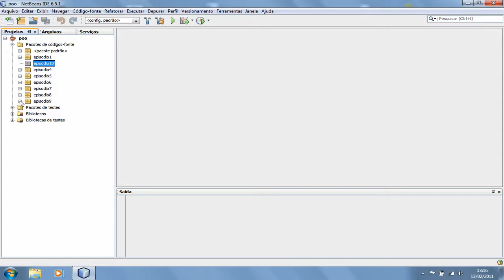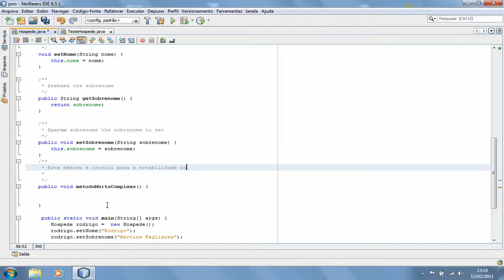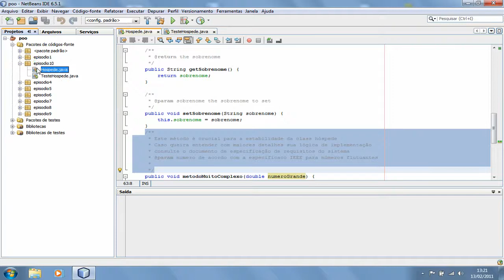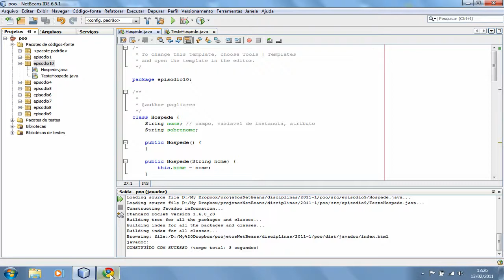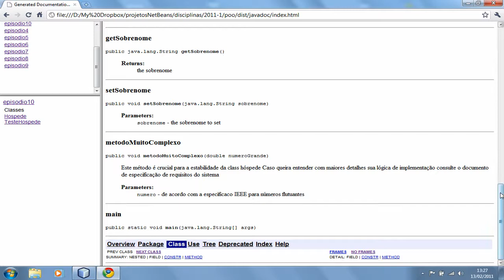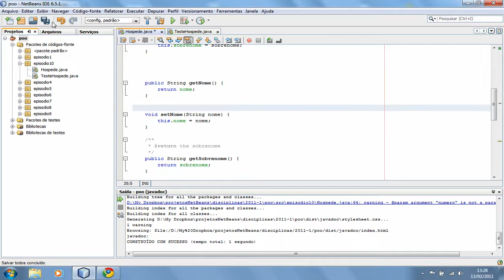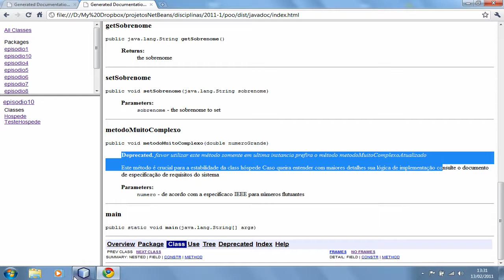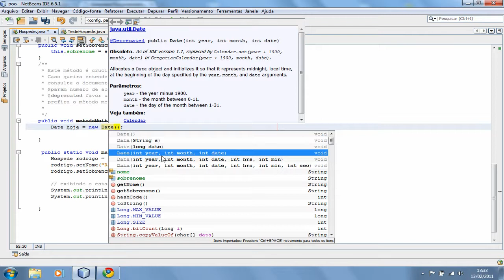10 - Comentários (cont). Javadoc. Deprecated. Construtores obsoletos da classe java.util.Date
Sumário:
00:00 : Introdução ao conteúdo a ser explicado na gravação.
00:18 : Criação do pacote episodio10 e cópia para ele dos exemplos desenvolvidos no episódio 9.
00:52 : Comentários em programs Java para geração de documentação HTML (/**  */  e @param)
04:57 : Demonstração de uso da ferramenta javadoc presente no JDK a partir do NetBeans (Clicar com o botão direito do mouse no nome do projeto | Gerar Javadoc)*.
08:58 : Anti-pattern: criar comentários óbvios nas classes. Use comentários apenas quando os mesmos trouxerem valor para os desenvolvedores.
09:43 :  Uso da tag @deprecated em comentários para documentação HTML.
12:00 : Gerando a documentação HTML para visualização do uso da tag @deprecated.
13:25 : Os construtores deprecated (obsoletos) da classe java.util.Date.

* Para gerar documentação HTML com Javadoc no IntelliJ: Menu Tools | Generate JavaDoc...). Para maiores detalhes, consulte

Rodrigo Martins Pagliares
Professor do curso de bacharelado em Ciência da Computação.
Universidade Federal de Alfenas - UNIFAL-MG.